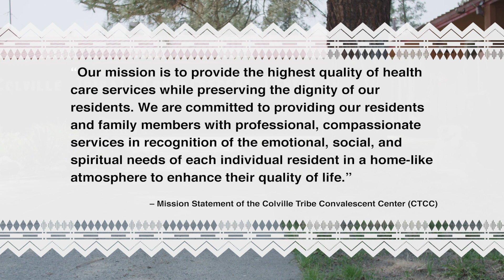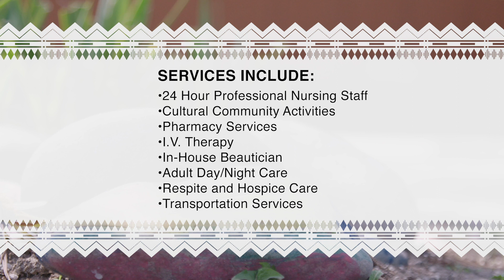Long Term Care at the Colville Tribe Convalescent Center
Colville Tribes’ LTSS facility helps keep elders and adults with disabilities close to home. See how they fulfill their mission to provide high-quality LTSS while preserving the dignity of their residents.